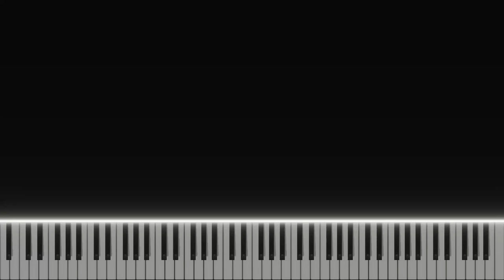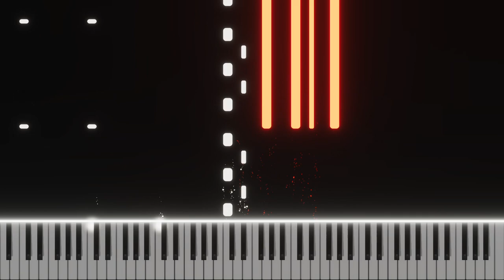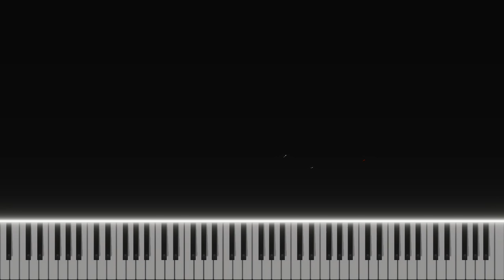The Witcher - The Ride of the Witcher - Epic Version (Piano Tutorial)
Music From Serie: The Witcher Season 3
Composer by: Daphne Gampel & Version by PlayerXYZMusic

- Level = Soft -